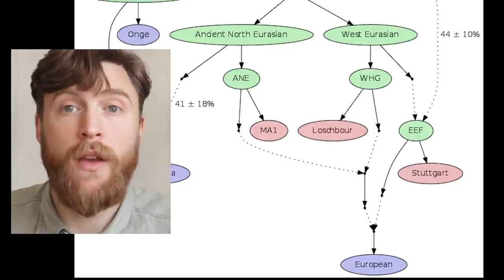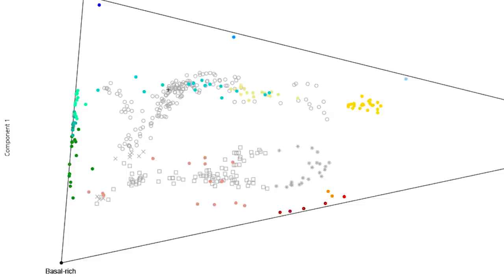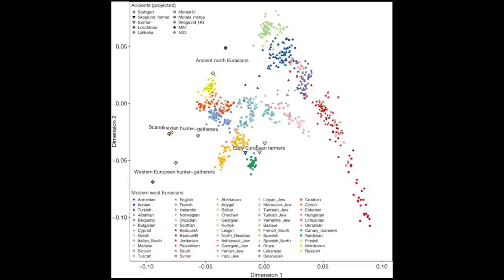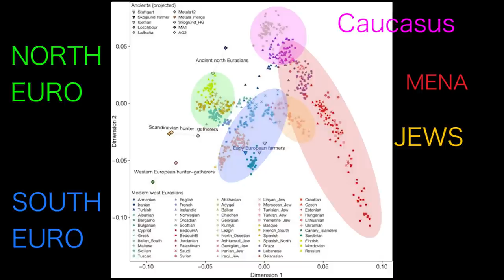North Vs South Europe: Early Neolithic Farmers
All Europeans are descended from the Early European Farmers (EEF or ENF) who came from Anatolia in the Early Neolithic. These people were originally thought to be related to Levantine Hunter Gatherers who harvested wild grasses like the Natufians but actually they were indigenous Anatolian Hunter Gatherers (AHG). The AHG were responsible for all the pre-Indo-European culture in Europe in the Neolithic times, such as Stone-henge. They domesticated cattle and types of wheat and changed the world.

Corrections/UPDATE:
This video is outdated and contains major errors. Since this video was made it is apparent that Turkey was not inhabited by Western Hunter Gatherers and that the Early Anatolian farmers were not a mix of Levantine people and WHG, but were actually a separate people called Anatolian Hunter Gatherers who were genetically intermediate between those two populations which is why I and others previously made the mistake of thinking there was a hybrid population in the region. the AHG seem to have learned to farm on their own mostly, and not due to migrations from the Levant.

Modern day Sardinians are almost exactly the same genetically.

Xurious - Huwheat Fields.
Tenore Supramonte di Orgosolo.